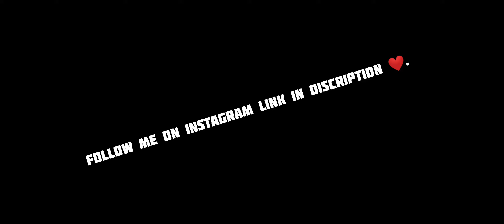BABY - justin Bieber || PUBG MONTAGE|| smooth extreme montage ⚡⚡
Hello Friends,

If you guys enjoyed watching,